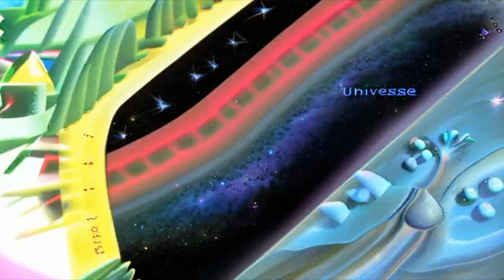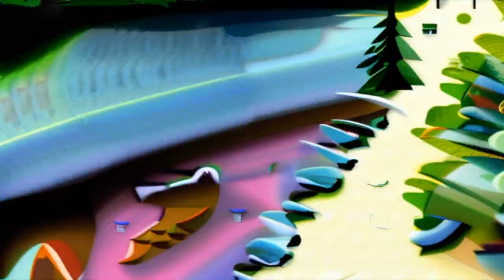Blaze [Huggingface -- Musika!] - AI Generated Music Video